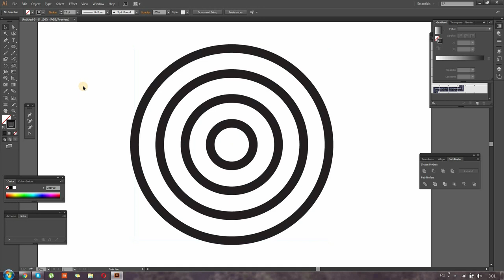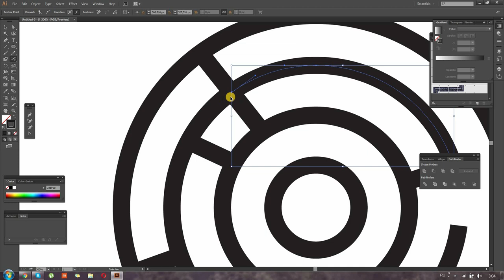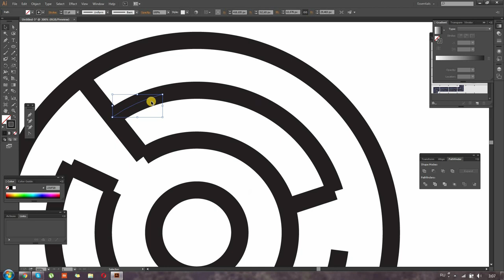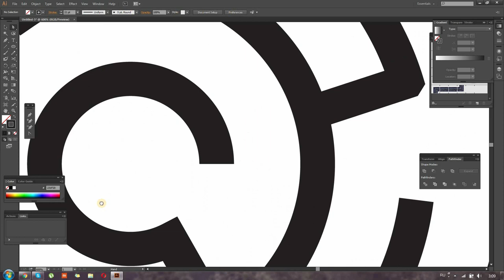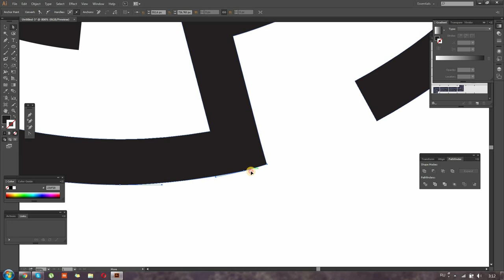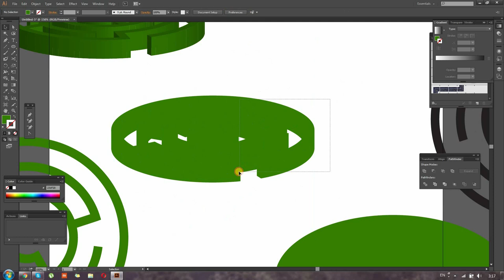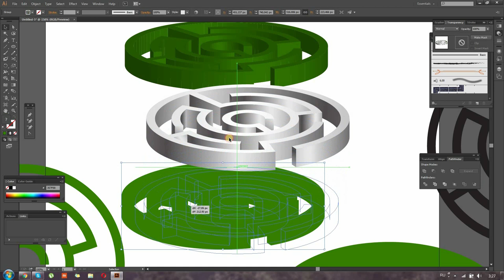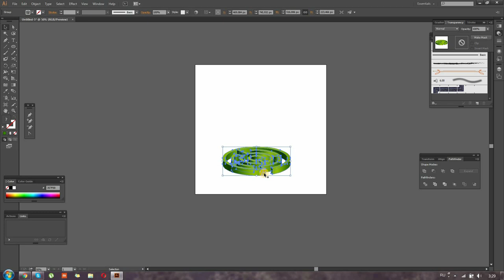Adobe Illustrator: 3D labyrinth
Lesson how to draw in Adobe Illustrator 3D logo labyrinth.

Урок как рисовать в Иллюстраторе 3Д логотип лабиринт.